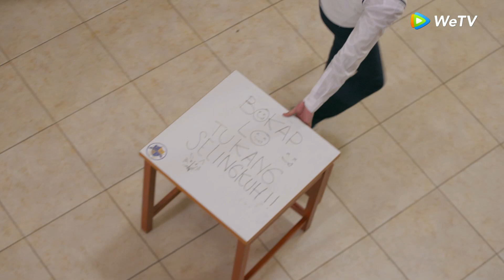Little Mom - Trailer Episodic 2